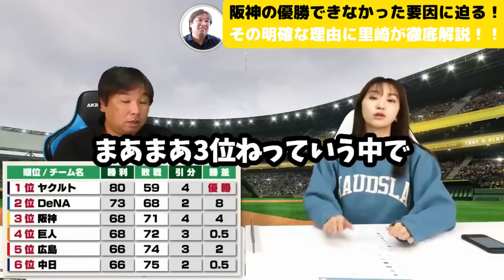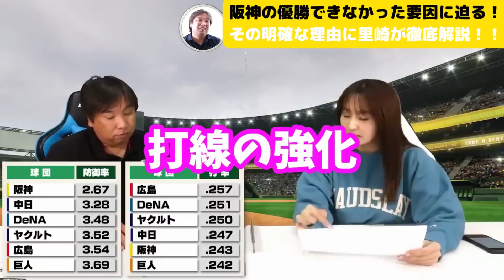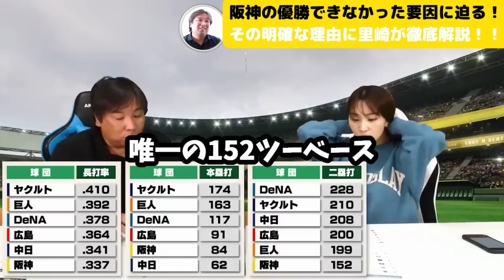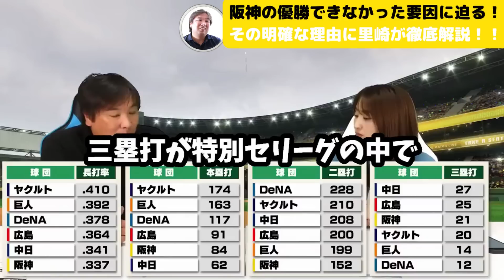【実は阪神の弱点は〇〇でした！克服できれば来季優勝⁈】